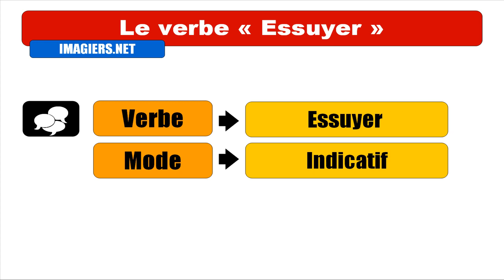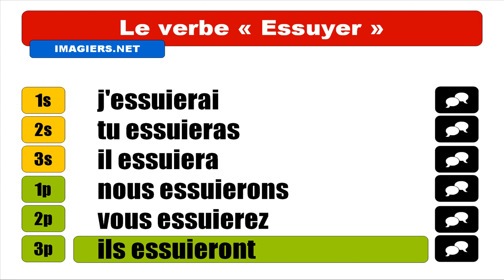FRANÇAIS LANGUE ÉTRANGÈRE = Conjugaison = Essuyer= Indicatif Futur Proche